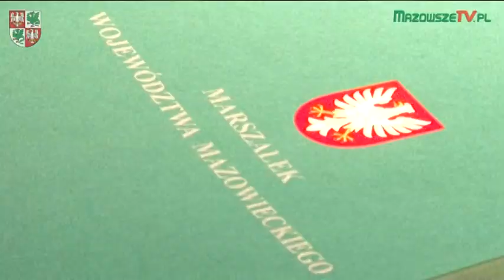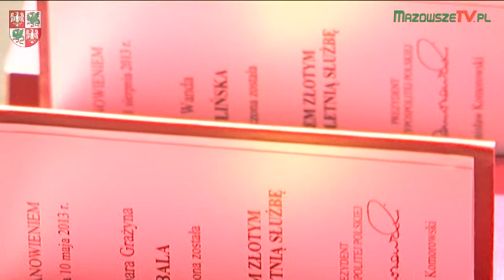Uroczysta Gala z okazji 15 lecia Powiatu Warszawskiego Zachodniego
13 października, Ożarów Mazowiecki.